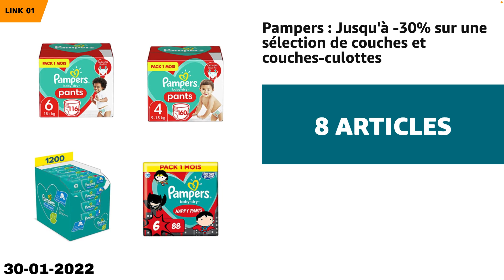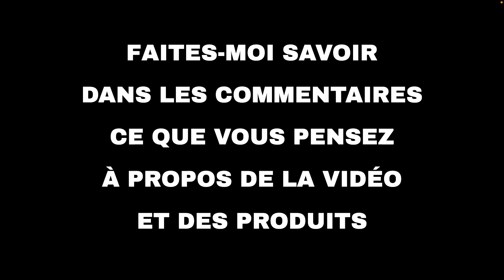Les 10 meilleures offres "Offres du jour d'Amazon" aujourd'hui (30-01-2022)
⚠️ ATTENTION!
1. Si vous regardez cette vidéo trop tard, les promotions peuvent avoir expiré et les produits retirés : activez les notifications et soyez rapide.
2. Soutenez mon travail : Utilisez les liens ci-dessous et je pourrais recevoir une petite commission.
3. "Aujourd'hui" signifie le 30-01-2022. Vous n'êtes pas le bon jour?

🛍 PRODUITS ET LIENS
🔗 01 - Pampers : Jusqu'à -30% sur une sélectio...
🔗 02 - Philips : Jusqu'à -23% sur une sélectio...
🔗 03 - Xiaomi : jusqu'à -90€ sur une sélection...
🔗 04 - iRobot® Roomba® e6192 - Aspirateur robo...
🔗 05 - tado° : une sélection de solutions conn...
🔗 06 - Jabra Elite Active 75t Amazon Edition É...
🔗 08 - OPPO : jusqu'à -100€ sur une sélection ...
🔗 09 - Fossil, Michael Kors, Diesel : sélectio...
🔗 10 - Samsung: sélection de produits High Tec...